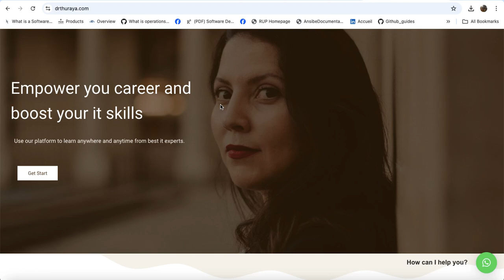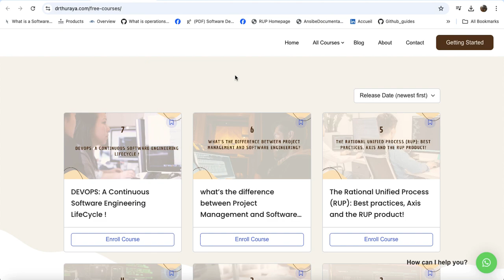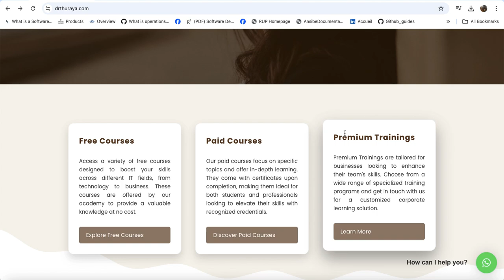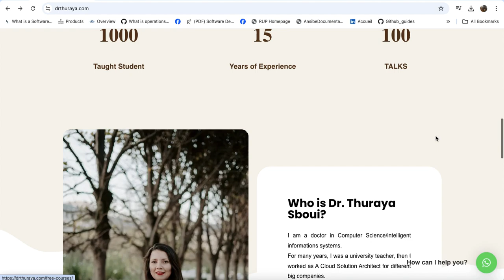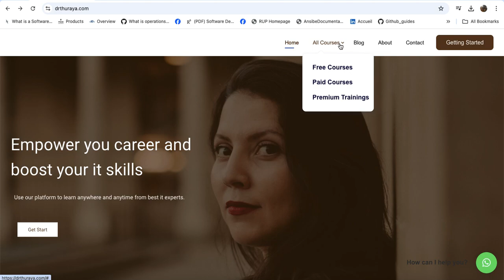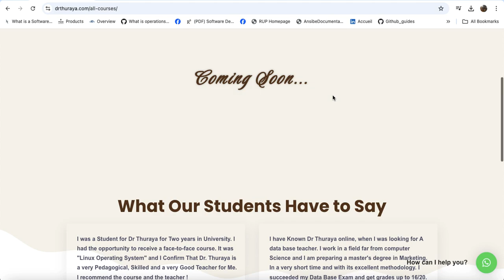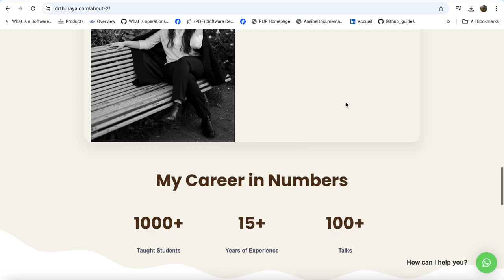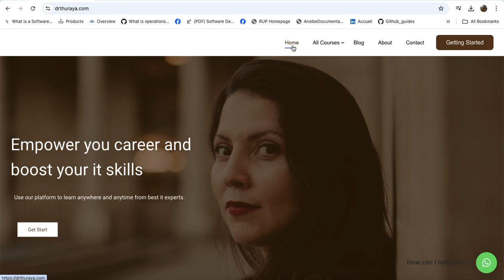MyWEBSITE: GET a Look on my WebSITE: DrtThuraya.com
Hi EveryOne, I present for you myWebsite, in which, you will find different services:

1) free courses (same existing on Youtube)
2) Paid Courses (dedicated for students and Professionals)
3) Premium Trainings (dedicated for Big companies and groups of Professionals)

Thanks :)